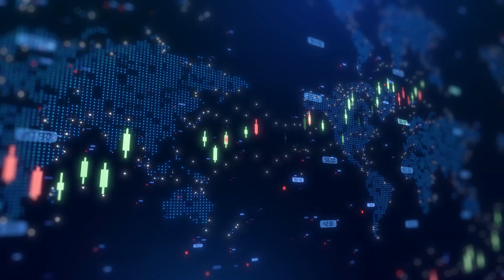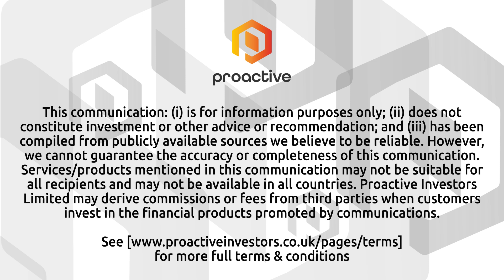Helix Exploration boosts Rudyard field scope with Linda #1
HeLIX Exploration PLC (AIM:HEX) CEO Bo Sears talked with Proactive's Stephen Gunnion about the unexpectedly strong results from the Linda #1 well at the Rudyard field. Linda #1 began flowing immediately upon perforation, with no assistance required — a phenomenon CEO Bo Sears said he had never seen in three decades of drilling.

“The last results were quite stellar,” Sears stated, highlighting how they enhance the company's view of Rudyard's potential. HeLIX Exploration is targeting a historical estimate of 2.60 billion cubic feet of helium from an independent 1977 analysis and believes the new data brings it closer to confirming that figure.

Sears also noted that the data from Linda #1 would feed into an upcoming Competent Person's Report (CPR), with work already underway on the Weil #1 well. The company expects the updated reserves report to be published within a couple of weeks.

Given Linda #1 flowed at nearly double the expected rate, Sears discussed the flexibility of their processing setup. “Whenever we have more volume, we just add more membranes,” he said, referring to their membrane and pressure swing adsorption processing plant. This allows the company to scale up production capacity in a modular fashion as required.

For more updates on HeLIX Exploration’s drilling progress and helium prospects, visit Proactive's YouTube channel.